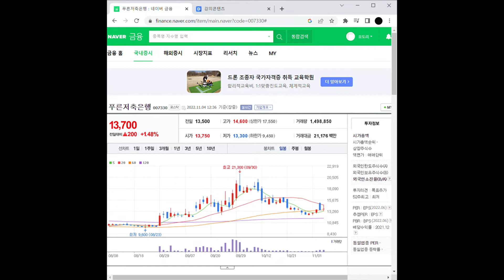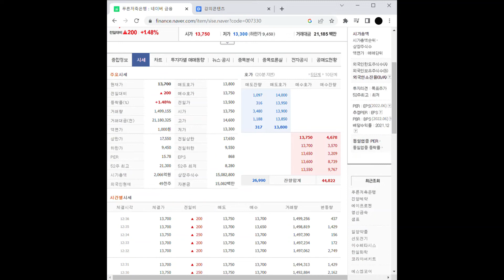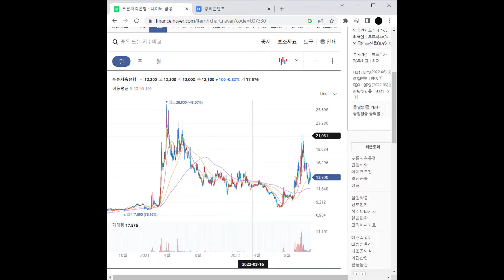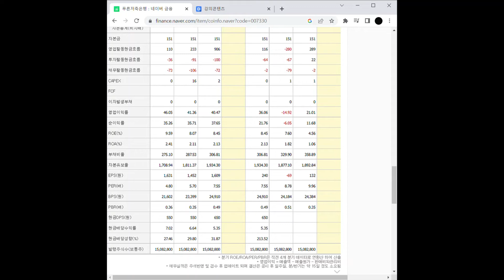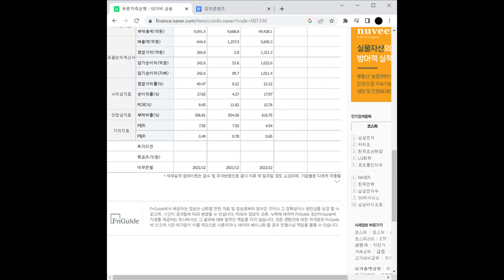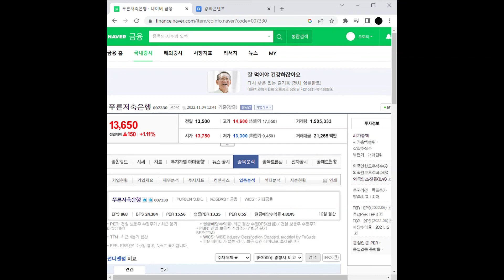금리인상 관련주 푸른저축은행 주가 전망 및 차트 분석